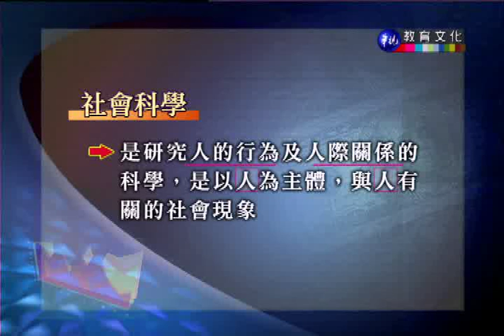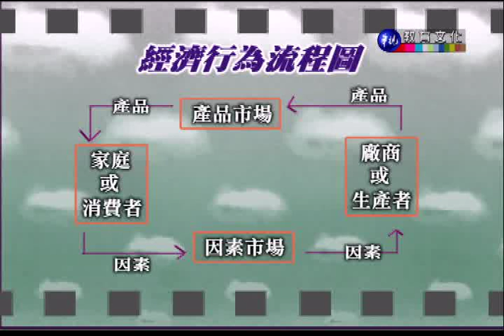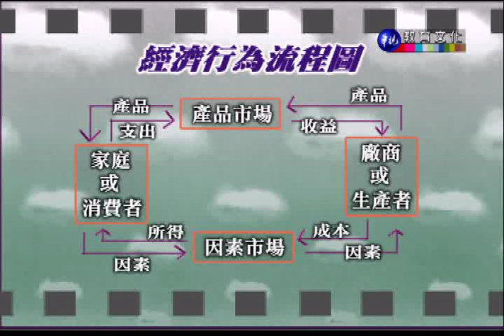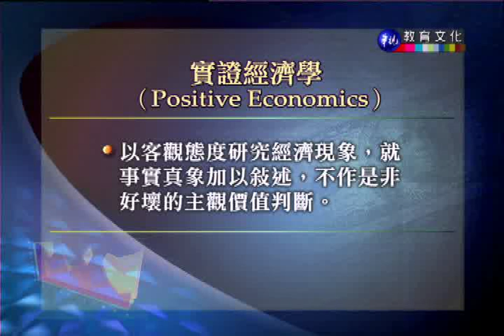經濟學（上）_第1講